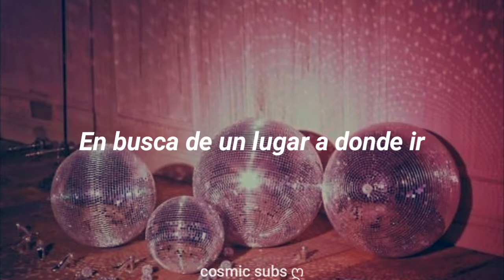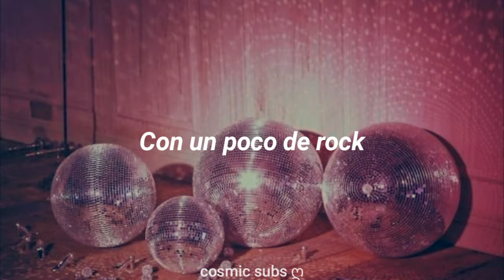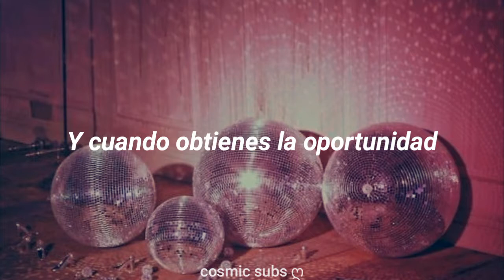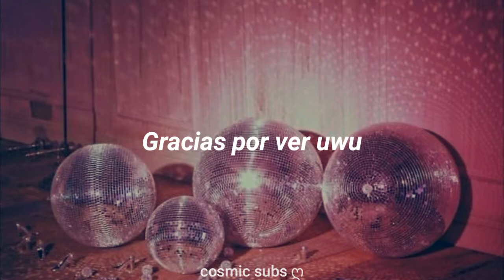ABBA - Dancing Queen | Subtitulado español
Si notas algún error por favor házmelo saber. uwu